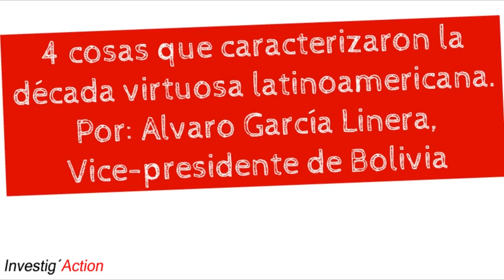La década virtuosa de América Latina en ¡1 minuto!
Nos complace presentarles nuestro nueva serie de videos en Investig'Action : ¡1 minuto! Esta semana, Las cuatro cosas que caracterizan la década virtuosa de América Latina según Alvaro Garcia Linera, Vicepresidente del estado plurinacional de Bolivia.